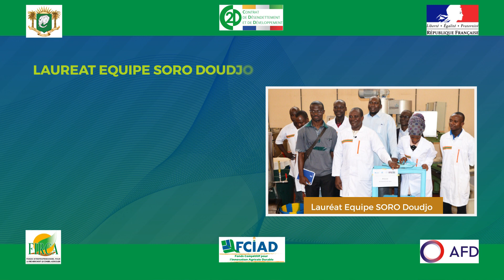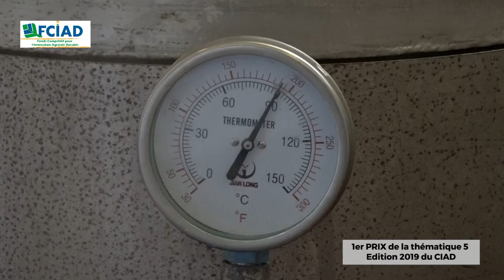Équipe SORO DOUDJO, 1er Prix de la thématique 5 du CIAD 2019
"Lauréats de l'édition 2019 du Concours de l'Innovation Agricole Durable (CIAD) avec l'innovation ""Valorisation de la pomme de cajou en bioproduits : jus, vin, vinaigre et biscuits""

Le CIAD est  organisé par le Fonds Interprofessionnel pour la Recherche et le Conseil Agricole (FIRCA) dans le cadre du Fonds Compétitif pour l'Innovation Agricole Durable (FCIAD)"